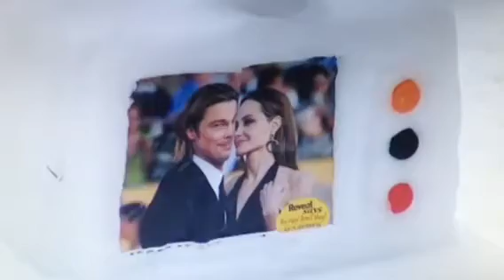Snow living room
Snow living room in a field